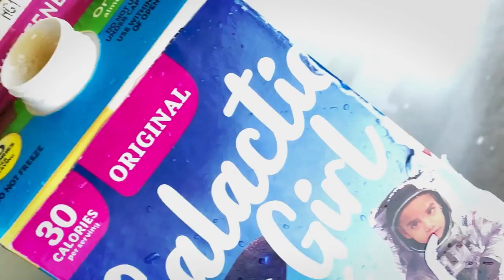Multicolored Spiked Umbrella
Official music video for the Multicolored Spiked Umbrella song written by Nicholas Tana. Goons, goblins, fairies, spaceships, killer sharks, and demons are all featured in this darkly humorous music video featuring recording artist Nicholas Tana. The song represents for Tana the strangeness of claiming space with an umbrella, as if we own the air, and is a tribute to the musical scene with Gene Kelly in "Singing in the Rain" (disclaimer: it features no tap dancing) as well as Tana's love of camp, creepy things, and UFOs. It was released in April in time for April showers and is dedicated to his mother, Angela Tana, who died on April 21, 2023. She always liked when her son would make her laugh. For more music by Nicholas Tana check out his Spotify Station.

CREDITS

Written and directed by Nicholas Tana
Music & Lyrics by Nicholas Tana
Produced & Engineered by Killian Cruiser
Edited by Audrey Majerowski
Motion Design & Video Effects by Emily Connell
Videography by Denise Acosta
Produced by Smart Media L.L.C.

LYRICS

When in the rain
I hold my umbrella high
I swing it in the air
I don’t care
If people stare
It blocks the sun
Keeps back anyone
Who might attack me
From the back
Smoking crack
It’s a multicolored spiked umbrella
Blue and yellow
Guaranteed to stop the rain
Guaranteed to cause you pain

Ooh ooh my umbrella
Blue and yellow
You’re so beautiful
Blue and yellow, yellow, yellow

I hold it high
It shields me from the sky
It saves me from the sun
And anyone
Acting dumb
It’s blades are sharp
I like to spin it round
It makes a swishing sound
When it cuts
Please don’t touch
A clever way to cause you pain
A multicolored spiked umbrella
Blue and yellow

Blue and yellow
My umbrella
My umbrella
Blue and yellow
Blue and yellow
My umbrella
My umbrella
Blue and yellow
My umbrella
My umbrella
Blue and yellow
Blue and yellow
My umbrella
Blue and yellow
 You’re so beautiful